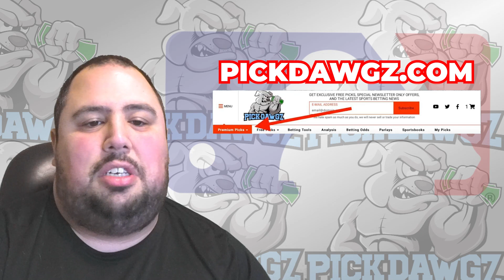Pittsburgh Pirates vs Washington Nationals 9/12/23 MLB Free Pick Free MLB Betting Tips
The Pittsburgh Pirates face off with the Washington Nationals in Tuesday's MLB Baseball action. Get Chris' Expert Pick and Prediction for this game.